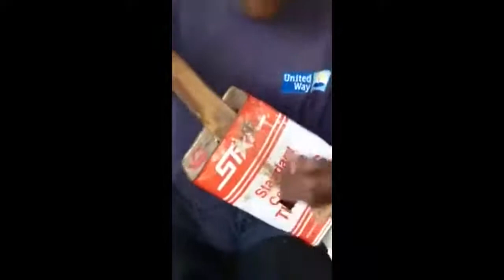True Passion: African Street Musician Playing On His Paint Can Guitar!